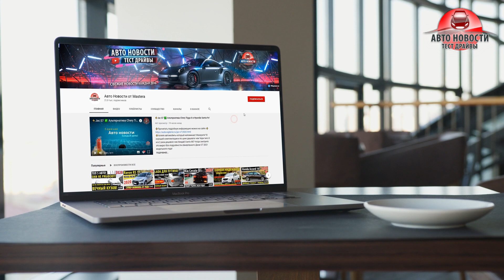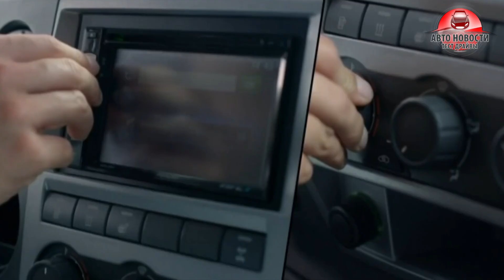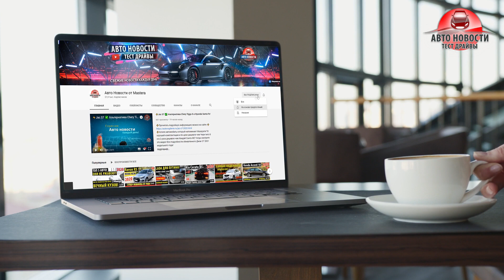Газель HH 2021! Старт продаж!✅Первые автомобили вышли с конвейера!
Рекомендую к просмотру мои обзоры на автомобили!

Итак друзья! 20 мая группа ГАЗ запустила в серийное производство, новый коммерческий автомобиль под названием ГАЗЕЛЬ NN
Итак. Сначала новая Газель НН будет продаваться с бортовой модификацией
И цельно металлических фургонов
Масса таких автомобилей составляет 3,5 тонны

В будущем компания планирует перевести все автомобили группы газ на новую платформу

Начало производства новых автомобилей приурочили к 800 летию нижнего новгорода

При этом в церемонии начала производства приняли участие высоко поставленные лица
Такие как Представитель РФ в приволжском федеральном округе Игорь КОМАРОВ
А так же Губернатор нижегородской области Глеб Никитин.

Самое главное в новой ГАЗЕЛИ НН это, переход на новую платформу.
Она даст возможность использовать широкие возможности цифровых сервисов
Автомобилю будут доступны интеллектуальные системы помощи водителю, а так же будут доступны беспилотные технологии!

Так же в скором будущем планируется для моделей установка камер и различных датчиков безопасности и так далее

В прошлых видео я уже рассказывал о новшествах в салоне! Автомобилю будет доступно новое кресло регулировкой в 11 плоскостях
Мультимедийная система с 9 дюймовым экраном и современной графикой
Бесключевой доступ в салон, запуск двигателя с кнопки, электронный стояночный тормоз

Так же по заявлению производителей в автомобиле улучшили шумоизоляцию.
И теперь новая ГАЗЕЛЬ НН с переходом на новую платформу вышла на совершенно новый уровень

Эффективность работы современных систем активной и пассивной безопасности сможет обеспечить высокий уровень защиты людей и сохранить груз!

Из доступного уже в базе будет 1 подушка безопасности
Далее
Система динамической стабилизации
Система помощи при экстренном торможении
Система электронного распределения тормозных усилий
Противобуксовочная система
Система помощи при трогании на подъем

Всё это даст больше уверенности водителю в любых дорожных ситуациях
Так же Газель НН получила дисковые тормозные механизмы на всех колесах!

При этом автомобиль остается самый низкий по стоимости в своем классе!

А что вы думаете по поводу новинки? Пишите свое мнение в комментариях! А так же переходите на канал там ещё много интересных новостей!